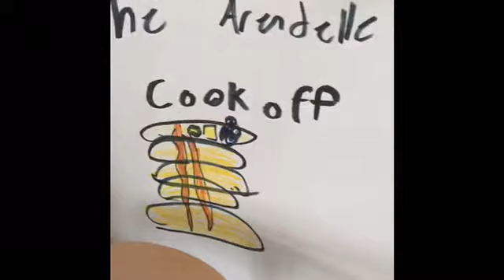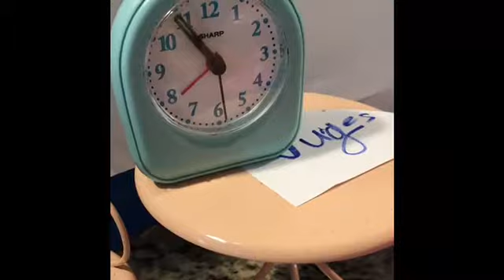Cooking contest!!!!(silly horse named spirit & Elsa and Anna)